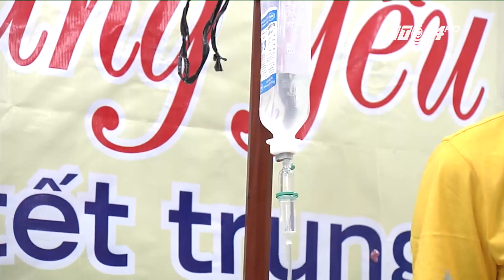VTC14 | Đón trung thu trong phòng bệnh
(VTC14) -Đêm hôm qua, rằm tháng 8, nhưng TP HCM không có cơ hội ngắm trăng, bởi 1 cơn mưa kéo dài, nhưng các em bé đang nằm điều trị tại BV Ung bướu TP HCM vẫn có những giây phút vui chơi thoải mái